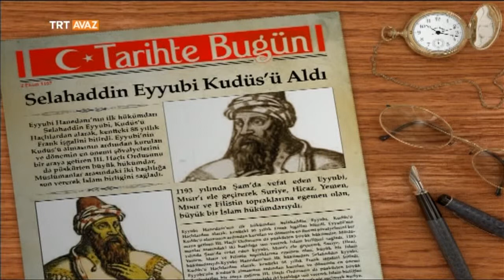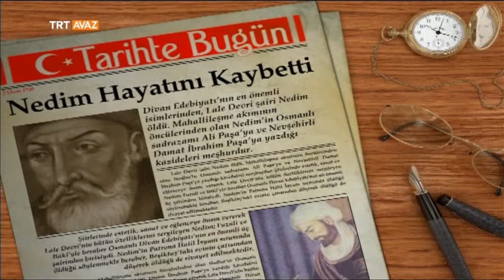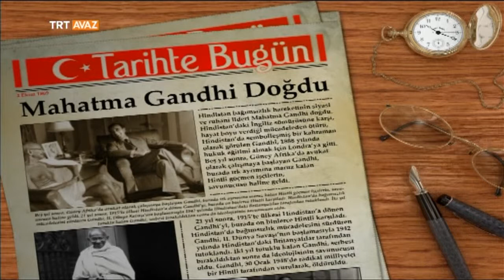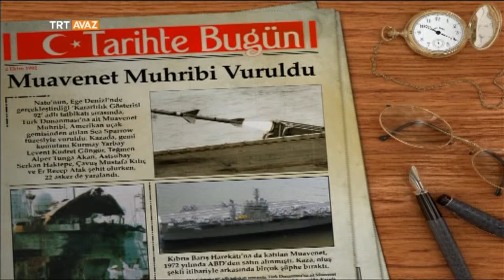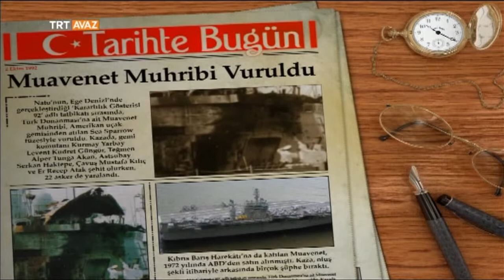Tarihte Bugün - 2 Ekim - TRT Avaz